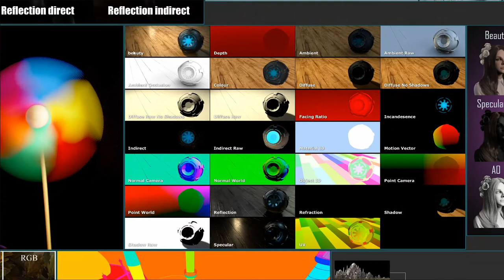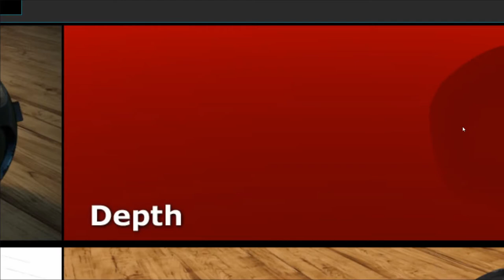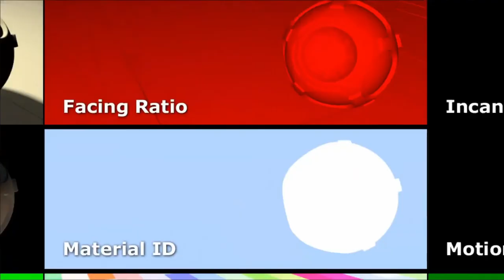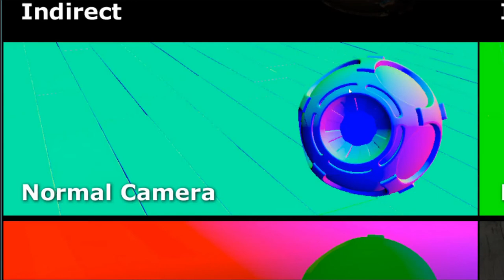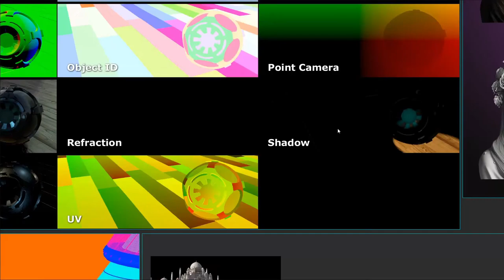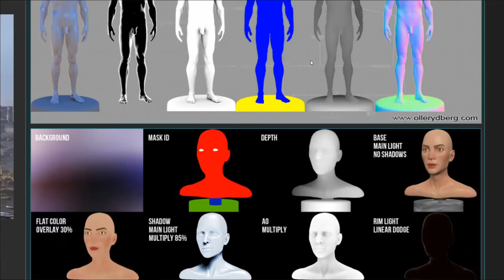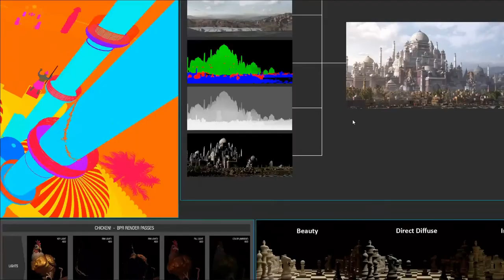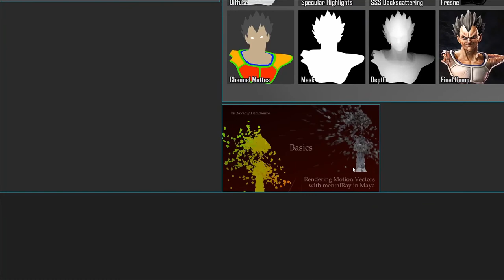CG101 AOV Render Passes กับงาน Compositing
What is Render Passes? เรนเดอร์พาส คืออะไรกันแน่ ในวีดีโอตัวนี้เราลองมาทำความเข้าใจ AOV Render Passes ที่มีความสำคัญและเกี่ยวข้องกับงาน Rendering และ Compositing กันครับ ว่าคืออะไร ทำไมต้องใช้ และเอาไปใช้กับอะไรกันบ้าง // อันนี้จะเป็นแนว เลคเชอร์หน่อย ๆ นะครับ ใครสนใจลองนั่งดูชิลๆ ได้ครับ